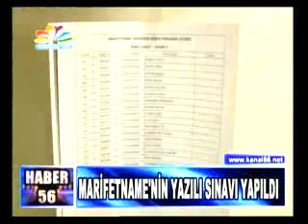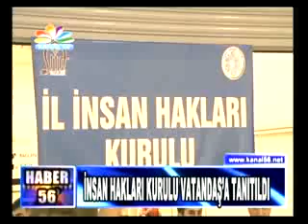KANAL56 ANA HABER BÜLTENİ 01 06 2013